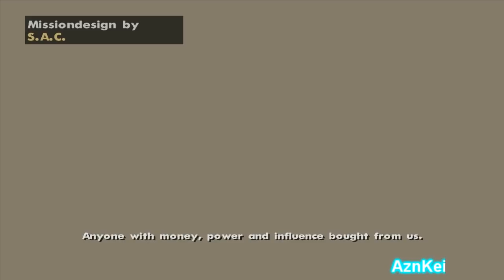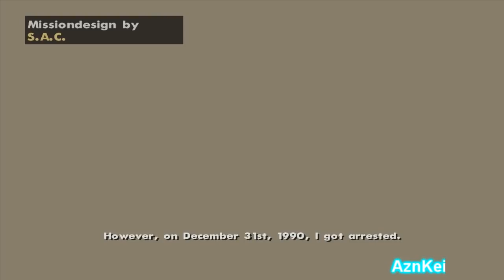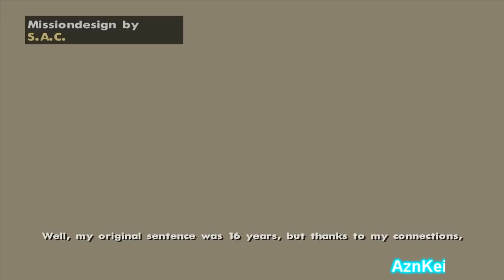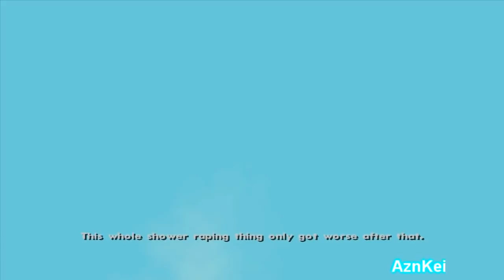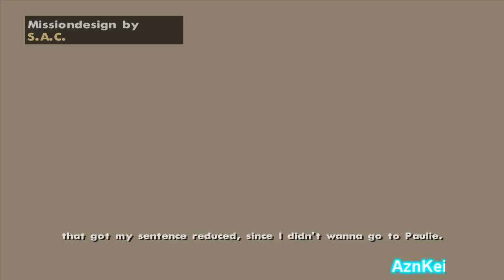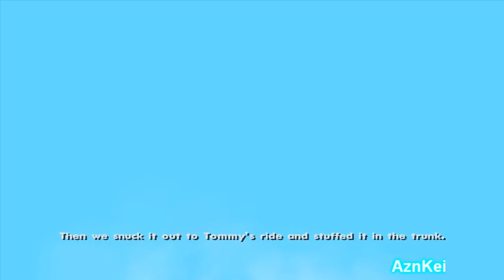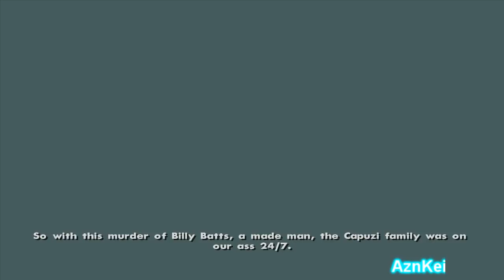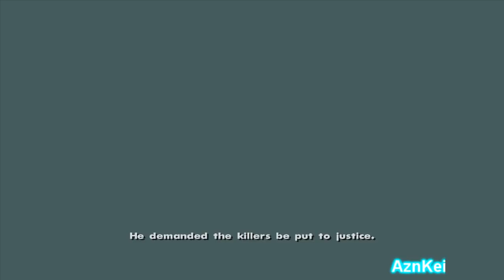GTA San Andreas DYOM: [GangstaZilla203] Wiseguys (Part 4) (720p)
This is me (AznKei) playing an DYOM (Design Your Own Mission) in GTA San Andreas. These missions are from the "Wiseguys" mission series and were made by "GangstaZilla203".

Story:
"As far back as I can remember, I've always wanted to be a gangster."
Follow the story of Michael "Mikey" DeVito, a 'wiseguy' apart of the Sorvino crime family. Follow him through his journey starting in the late 1970s to the early 2000s as he goes from a young petty criminal following the orders of Sorvino family capo, Paulie Cicci and Cicci's close associate Johnny Stallone, to cocaine addict and dealer.

The link of this DYOM mission series can be found